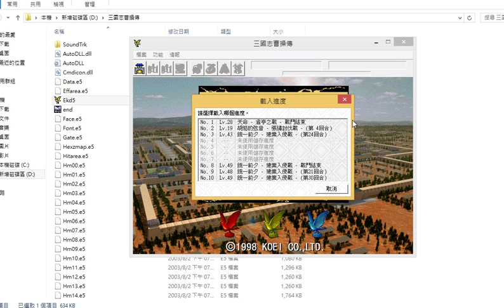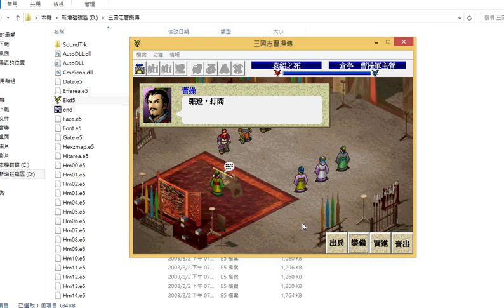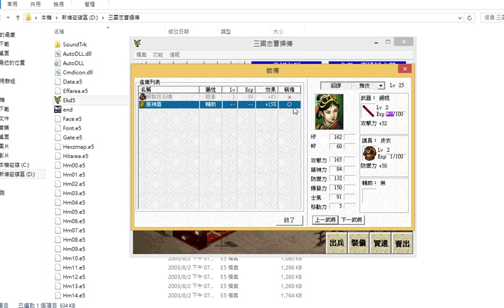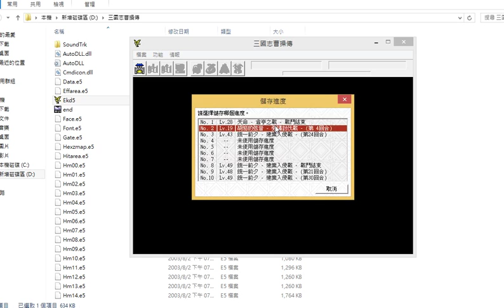三國志曹操傳－穰山之戰(藍)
強制出戰武將:曹操.張郃.夏侯淵.張遼
出兵位置:1.3跟著跟著張郃,2.4跟著夏侯淵,5.6.7則要看玩家是要奇襲汝南城還是運輸部隊,其餘則跟著曹操本隊
出兵最多人數:15人
寶物:無
戰前選擇:選"當然是汝南城",會有較多部隊出現於汝南城外;選"當然是運輸部隊",會有較多部隊出現在運輸部隊前;選"中止奇襲",則所有部隊全都退回曹操本隊
注意事項:若運輸部隊成功到達劉備本營,則營中內所有敵人能力會增加